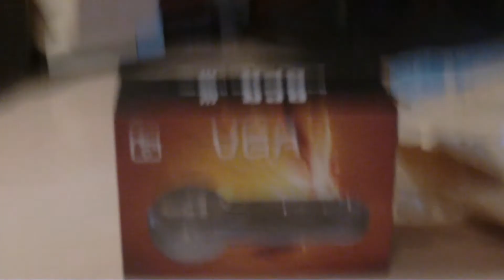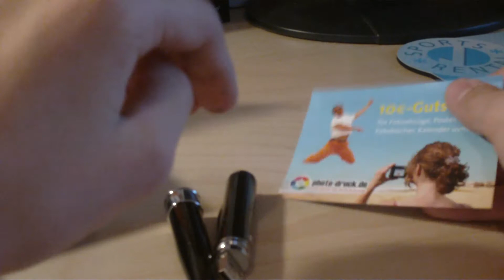[Unboxing] BPR Spy Pen 8GB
Jo... heute kam ein Päckchen von DHL and. Was drin ist, erfahrt ihr in diesem Unboxing Video.